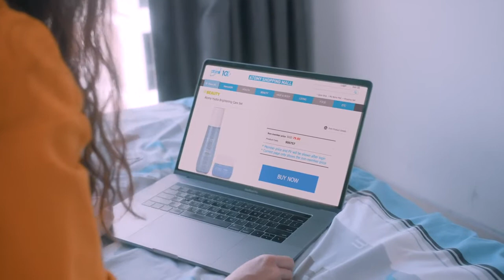Hydra Brightening - English